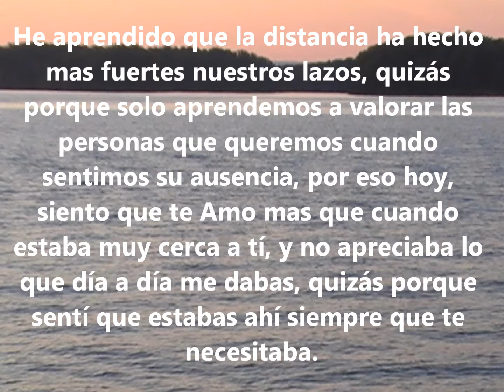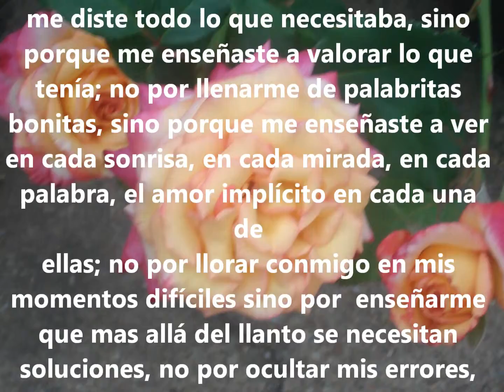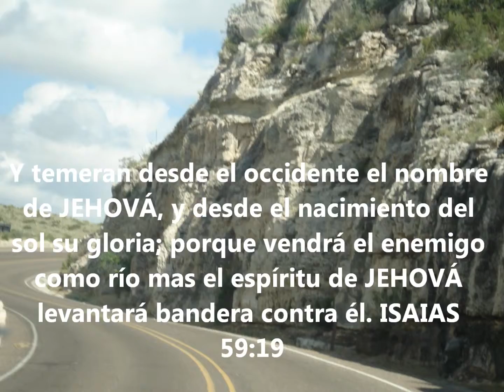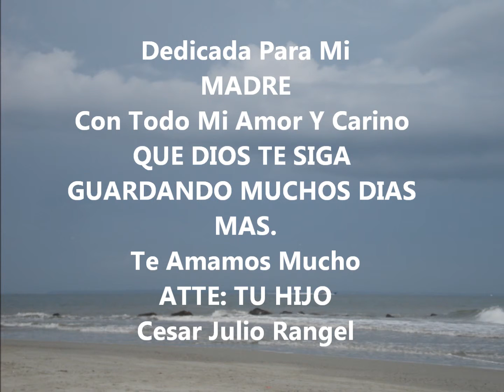PARA MI MOTHER